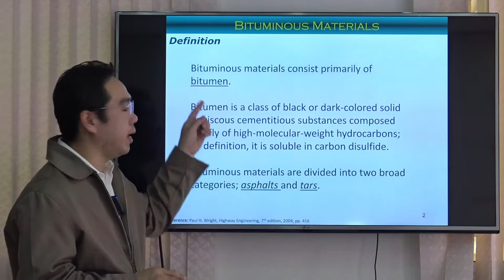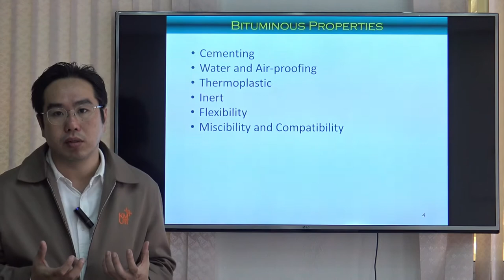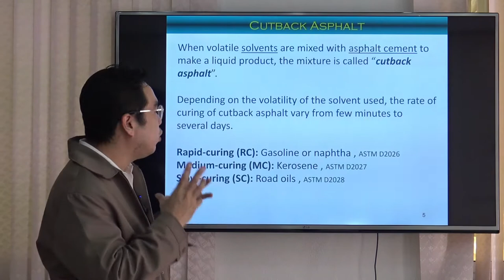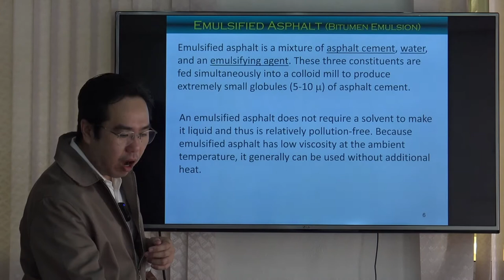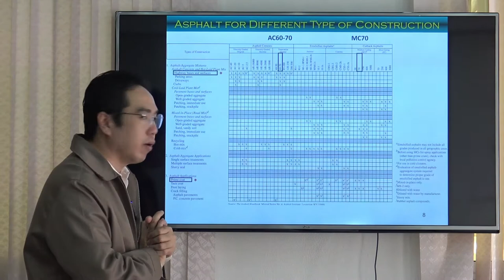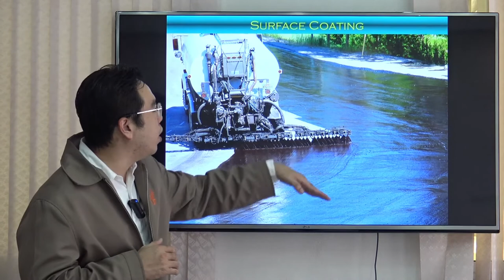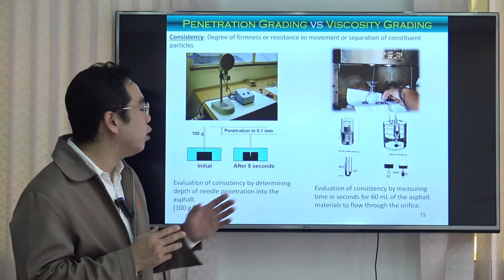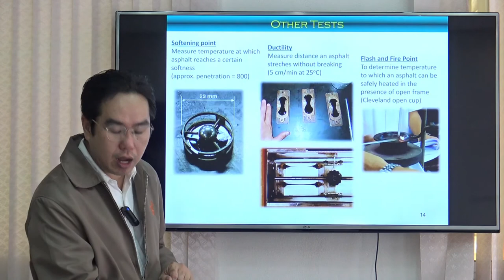Asphalt (by Dr.Raktipong Sahamitmongkol)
*** English Version ***
In this presentation, basic information about asphalt, as a most popular bitumen materials for construction work, is explained. The difference between "Asphalt cement", "Cutback asphalt", and "Emulsified asphalt" is discussed. Finally, brief discussion on the type of application and selection is briefly provided.
(recorded on 22nd February 2021)